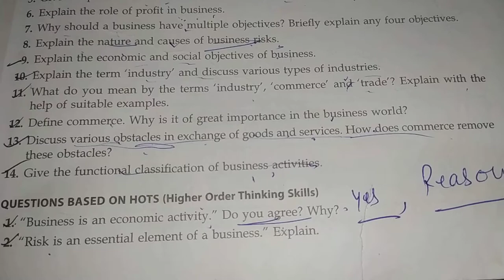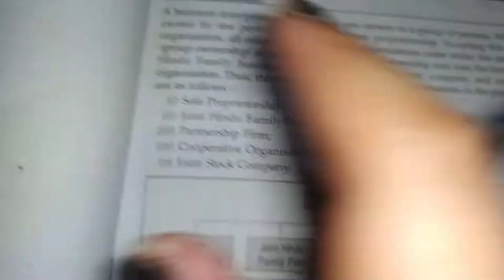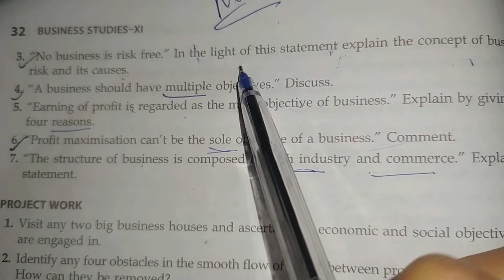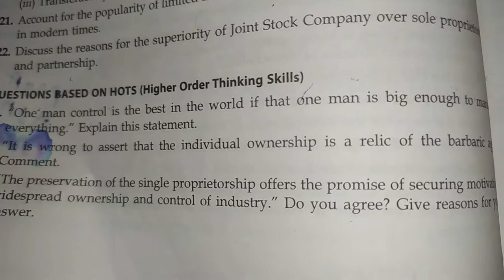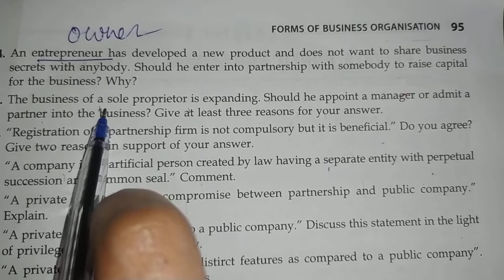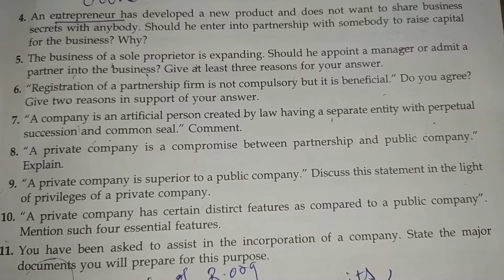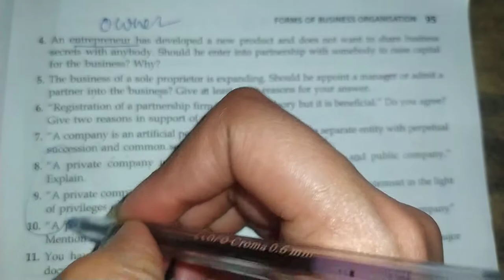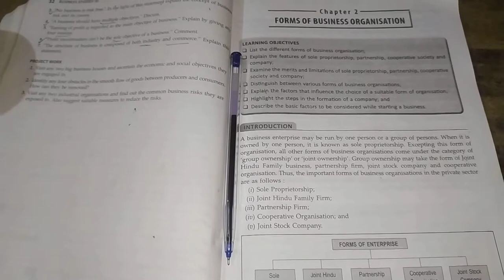Higher order thinking skills Questions of Business Studies Ch 1&2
Hlo everyone

in Excellent coaching classes

is related with

Hots

Higher order thinking skills.

which is of

Business studies

class 11

Ch 1

Nature and purpose of business

and

Ch -2

Forms of Business organisation

Do it and tell it in my comments section

how do u like my video?

and of course not to forget.

for daily knowledgeable uplods